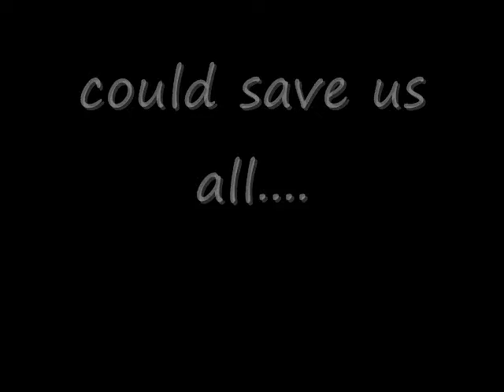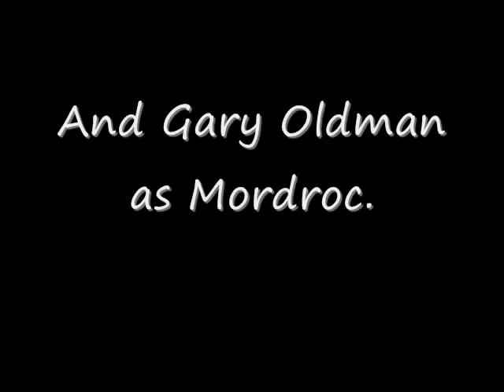Dragon's Lair movie fan trailer